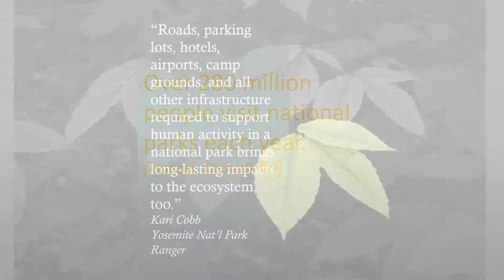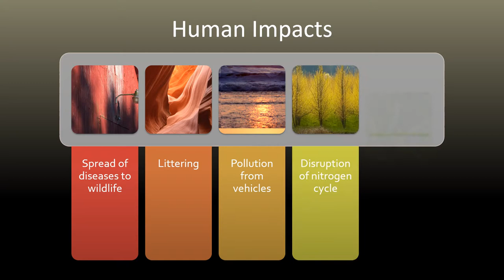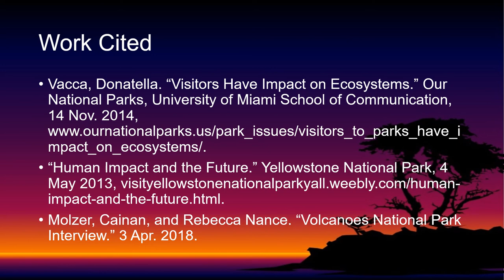Cainans documentary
Cainan had to create a documentary for English class on a cause that he wants to help with.  He chose Human Impacts on National Parks.  With some amazing Power Point templates, he created a stunning documentary.